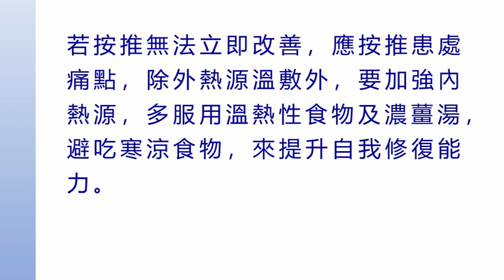2021提問答疑-非典型帕金森氏症如何用原始點調理